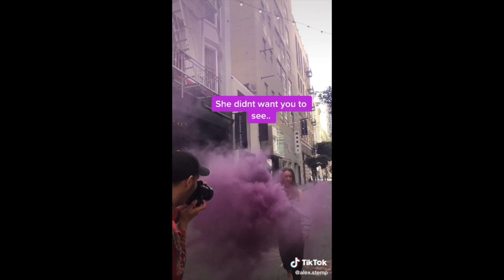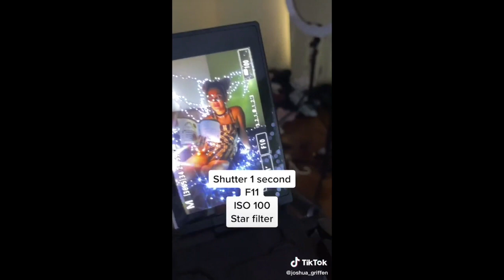20 CREATIVE Photography IDEAS on TIK TOK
A compilation of creative photography ideas by many talented photographers and artists, including Jordi Koalitic. These tik tok videos include fun and creative photography hacks for you to try out.